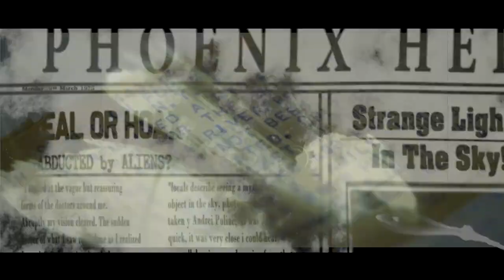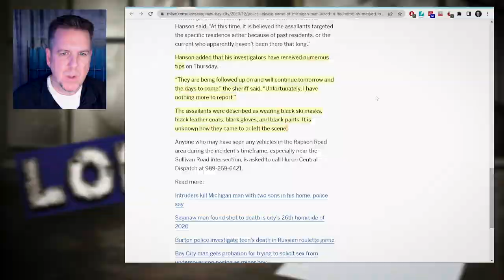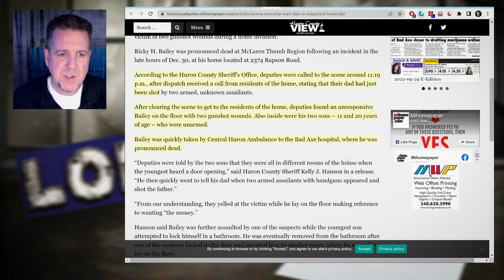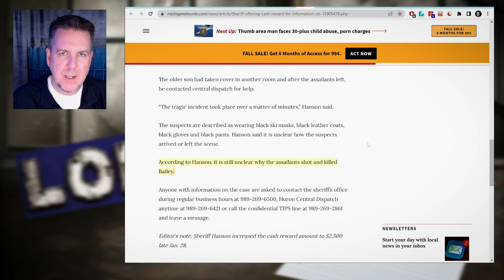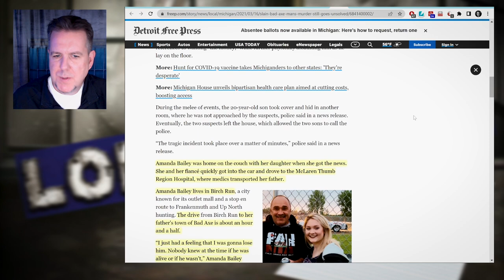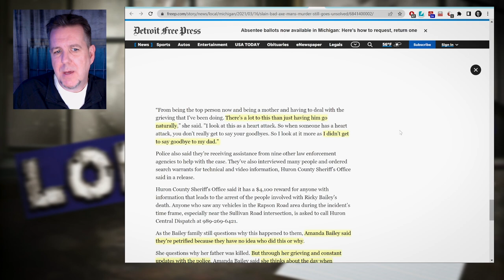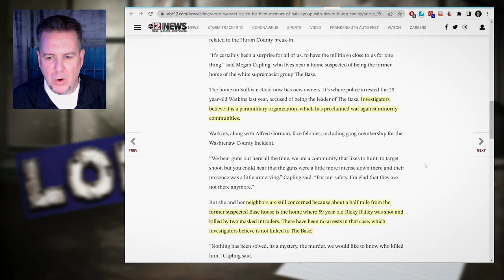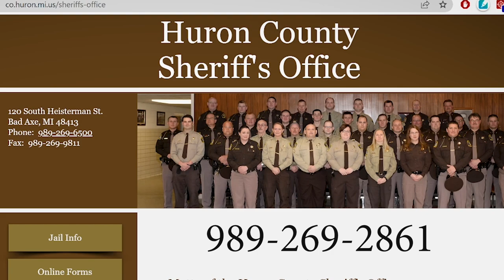Home Invasion - Who Killed Ricky Bailey? BRAINSCRATCH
Those with information regarding Bailey’s killing may call the sheriff’s office during regular business hours at or Huron County Central Dispatch any time at .

There is a $4100 reward available.